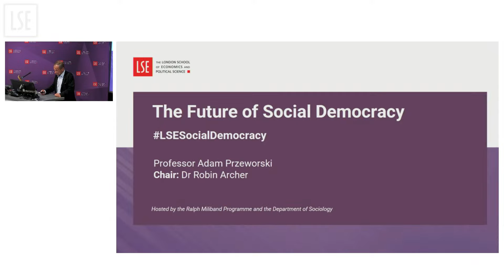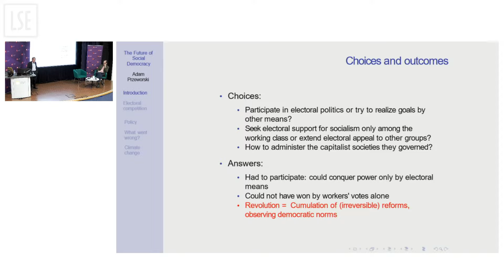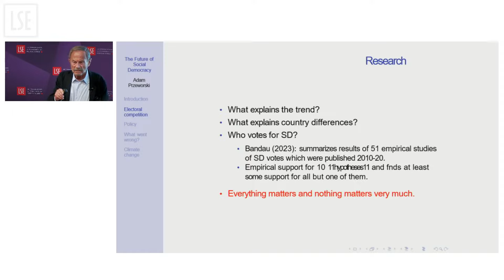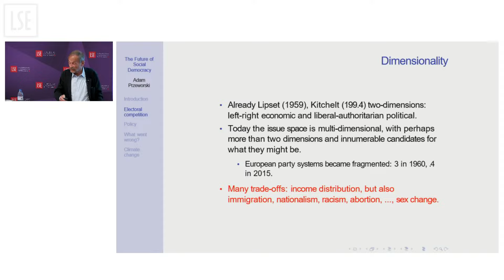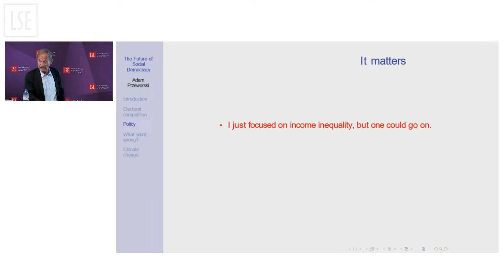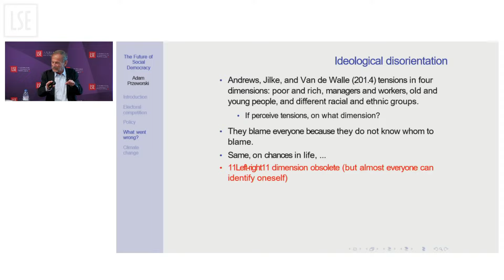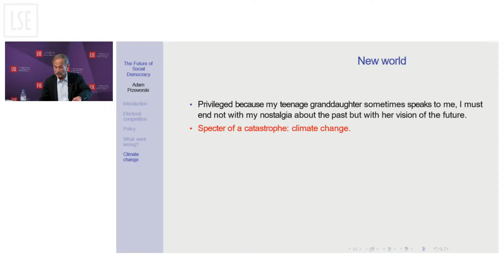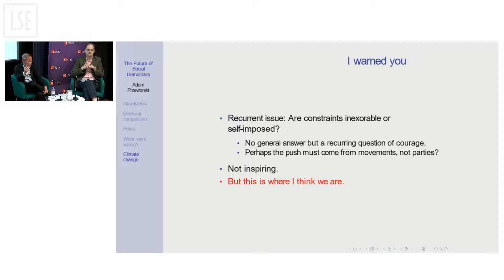The Future of Social Democracy | LSE Event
The contemporary period of crisis has fundamentally altered party-political landscapes in democracies around the world. To discuss what this means for left politics, we are joined by Adam Przeworski to discuss the fate of the defining party family of twentieth-century representative democracy: social democratic parties.
The rise of the far right, shifting voter preferences, renewed union activism, and new ideas have all contributed to a host of new opportunities and constraints for social democrats and the parties they inhabit -- and untangling this series of challenges will be key for understanding our shared political futures.

Speaker(s):
Professor Adam Przeworski

Chair:
Dr Robin Archer